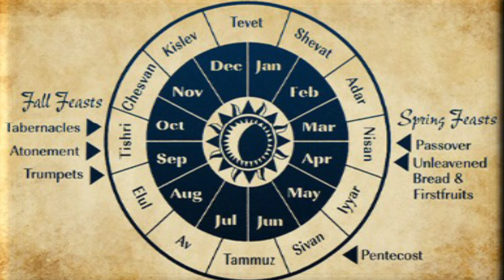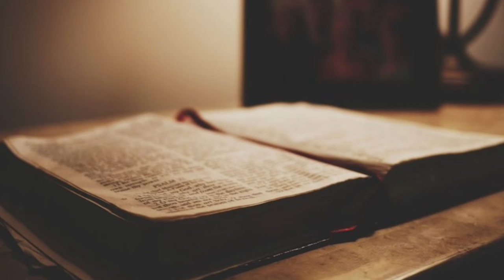" The feast of unleavened bread"